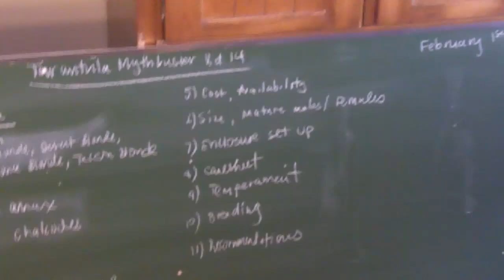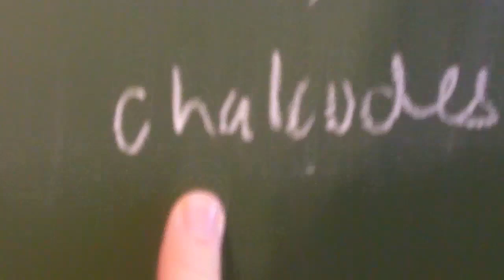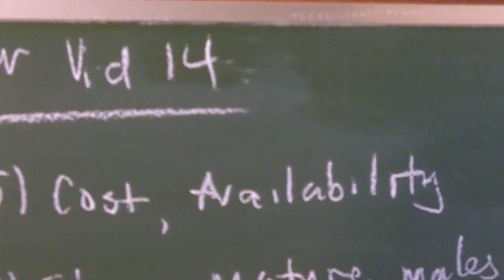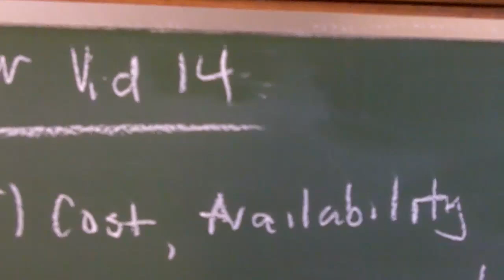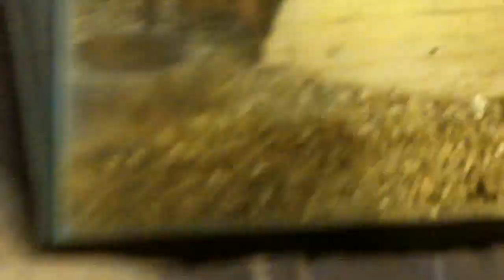Tarantula Mythbuster Vid 14: Detailed Vid on A.chalcodes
This will apply to many other of the Aphopelma species.  I will make a separate video for A.seemanni.  I forgot to mention lifespan...females live 25 years +, males will live around 8-10